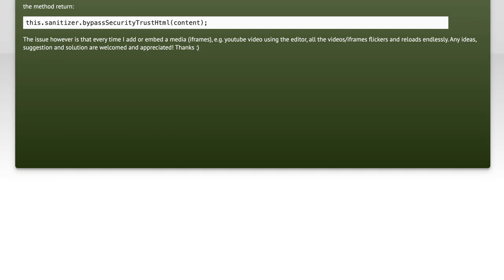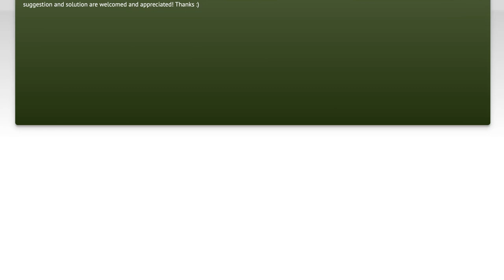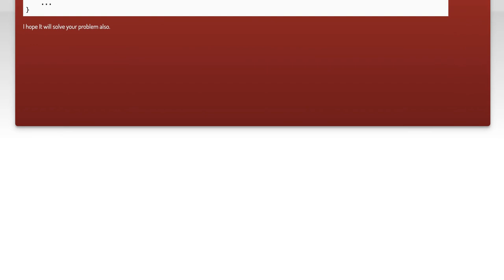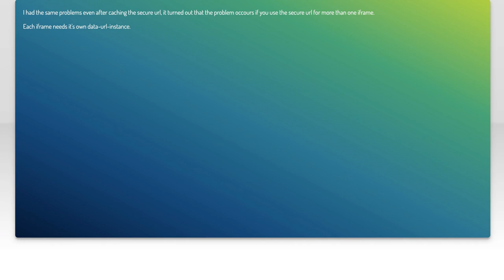Iframe doesn't stop from reloading in Angular loop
angular: Iframe doesn&#39;t stop from reloading in Angular loop

Related to: angular, iframe